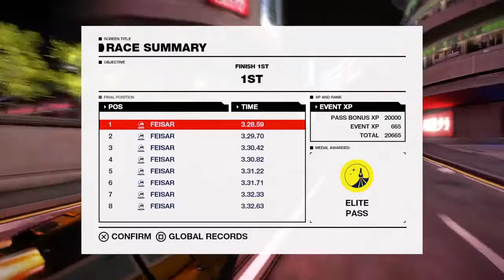Wipeout Omega Collection | A.G.R.C. 2048 Cup | Empire Climb